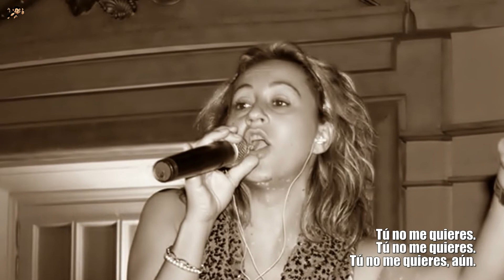Aún- Club Naval- Letras- HD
Una canción digna representante del mejor momento del pop español de los 80s. A cantarla !!!
Información de Copyright ® . El audio, así como las imágenes pertenecen a sus propietarios. Se han tomado únicamente con el fin de promover la buena música, sin ningún otro beneficio para el autor de esta cuenta.